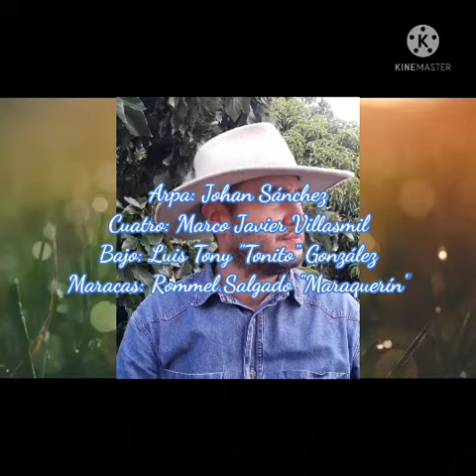25 Rosas - Joan Sebastian (Cover Jesús "Chuy" Fuentes)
25 Rosas
Cover pasaje romántico llanero

Autor: Joan Sebastian

Interprete: Jesús Chuy Fuentes

Arpa: Johan Sánchez

Cuatro: Marco Javier Villasmil
Maracas: Rommel Salgado "maraquerín"
Bajo: Luis Tony González "Tonito"

Estudio de grabación Jesmpro San Cristóbal.

contacto

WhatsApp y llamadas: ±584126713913